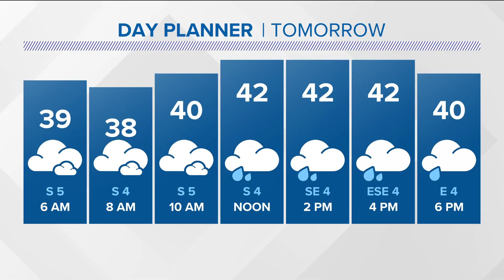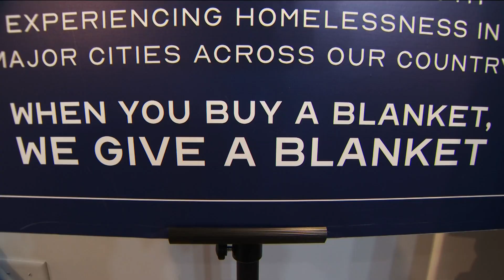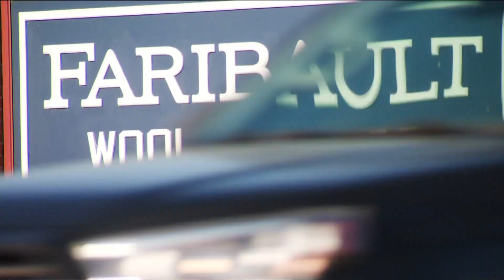Faribault Mill campaign donates 12,000 wool blankets to homeless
We have been incredibly pleased and honestly surprised by the success in the first year," CEO Ross Widmoyer said.